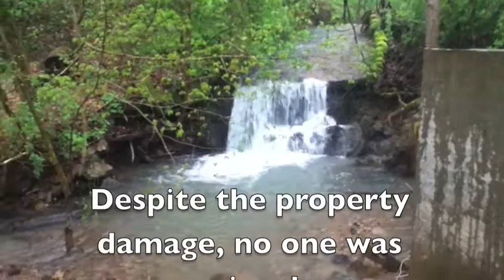Red Bird Flood 4-17-2013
On April 17th, 2013 the Red Bird River flooded due to intense thunderstorm activity. This is our chronicle of the event.